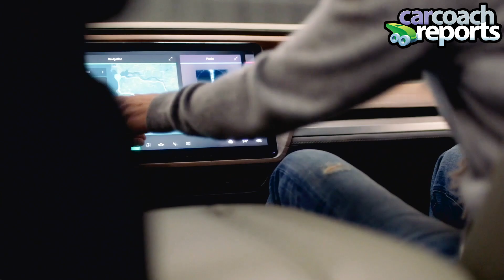2019 New York Auto Show Highlights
What's new and cool at the 2019 New York Auto Show?! Join Lauren Fix with Car Coach Reports at the largest auto show in North America to get expert highlights from the show.